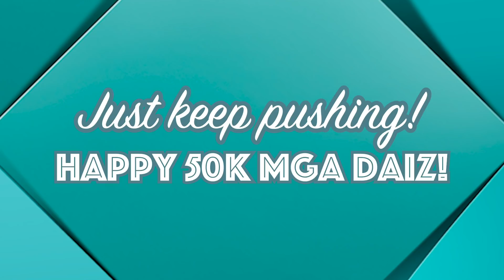TOTAL ABS WORKOUT!! // MERON TAYONG KASAMANG MAG WORKOUT!!